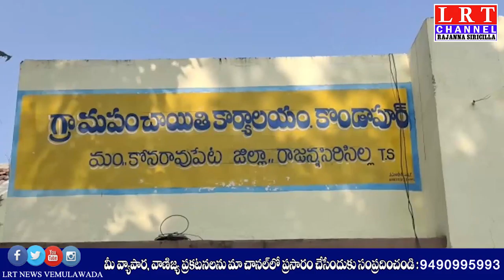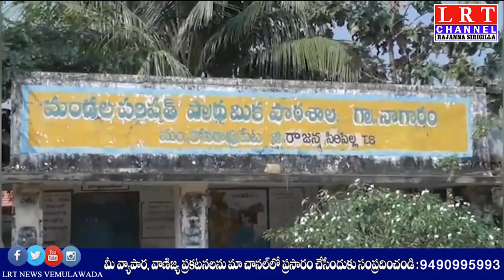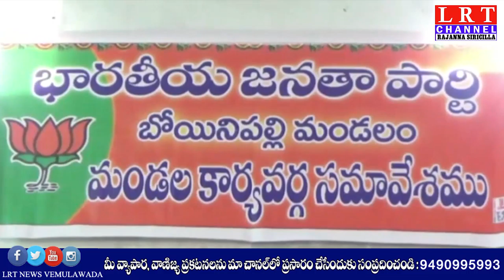19.01.2021 LRT NEWS BULLETIN RAJANNA SIRICILLA